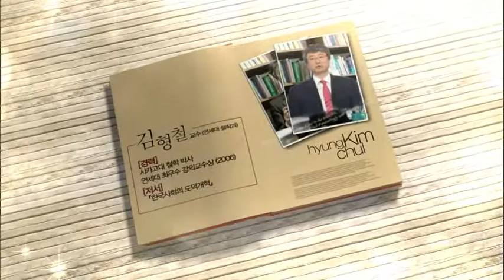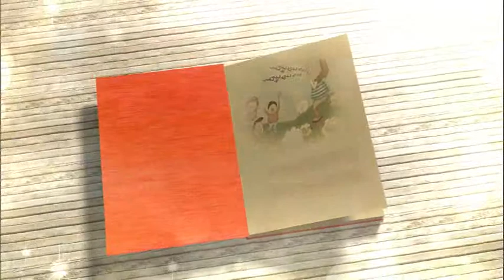TV특강 - TV Lecture 20110209 #001